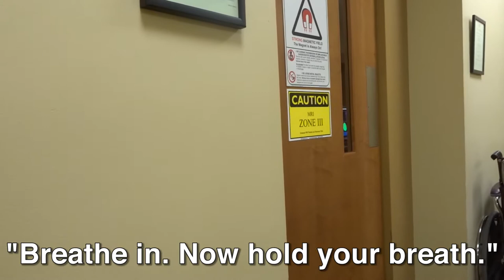MRI Fail!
In which I am scheduled to have an MRI and they pull me out of the machine and don't do the test. I get so frustrated.

Hi! My name is Di, the bass playing mom. Tuesdays I post a vlog about my life in Seattle, as a mom and having health issues. I want to build friendships and spread a message of faith, hope and love. I hope you are inspired to play bass too!

Title music by Caleb Beal.